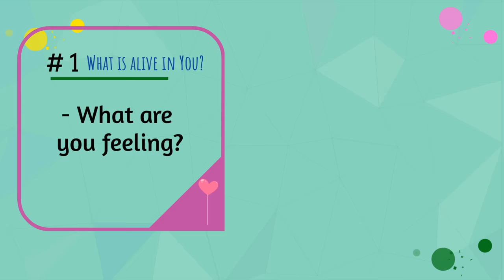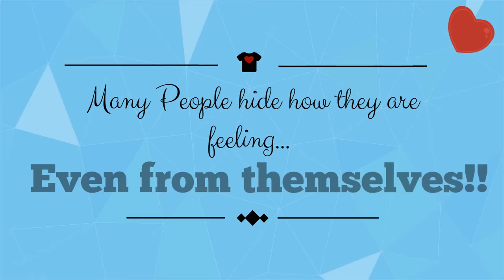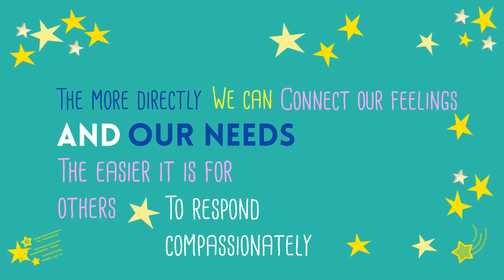NonViolent Communication by Marshal Rosenberg : Animated Book Summary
Today’s Big Idea comes from Marshall Rosenberg and his pioneering book “Nonviolent Communication”.

To learn more than ever from important non-fiction books, join me on Shortform - an awesome company that creates high-quality summaries and super insightful analyses of non-fiction books.

Actually, I used Shortform when creating this video. Their summary of ‘NonViolent Communication’ was Crystal-Clear and helped me pinpoint the book's essence.

With that said, let’s dig in.

The purpose of NonViolent Communication is to help us connect with ourselves and others in a way that makes compassionate given natural. It is not about convincing people to do what we want but to create a connection with another person where everyone’s needs are met.

In the book, Rosenberg shares with us a better way of communicating with others. He calls it NonViolent Communication - a language of life!

Communication is a fundamental building block of everyday life. If we want to function well in society, we need to learn to communicate effectively with the people surrounding us.

Often when we communicate with others – irrational conflicts and misunderstandings arise, and we end up leaving conversations feeling disregarded or in despair.

This is where NonViolent Communication enters the stage. At its core is the belief that all human beings have the capacity for compassion and empathy. We only resort to harmful behavior when we don’t identify more effective strategies.

**This is our Bouillon Cube summary of the book. As always we highly recommend reading the whole book.